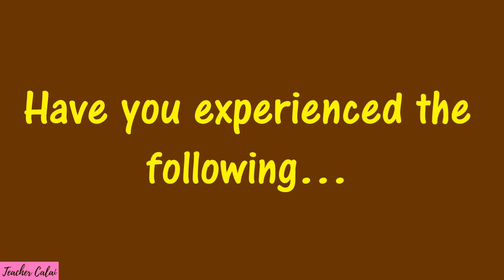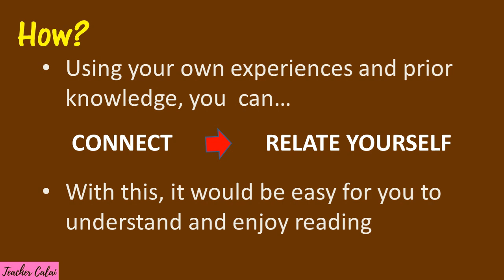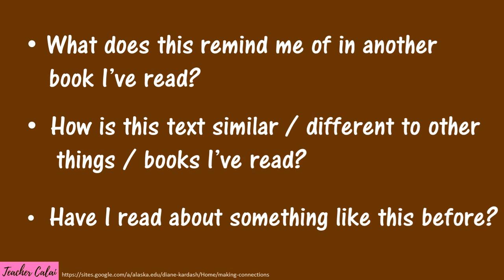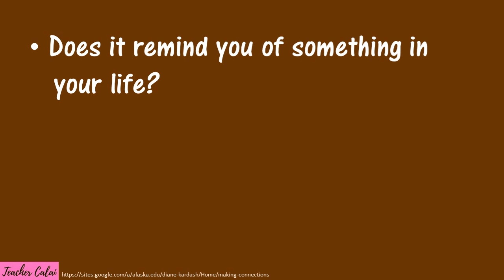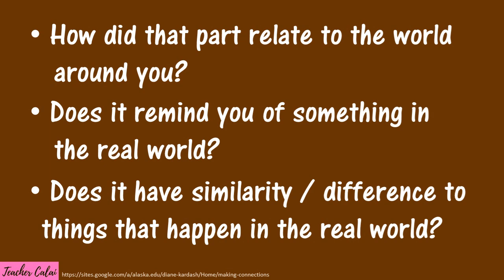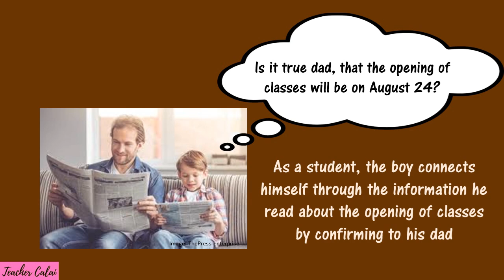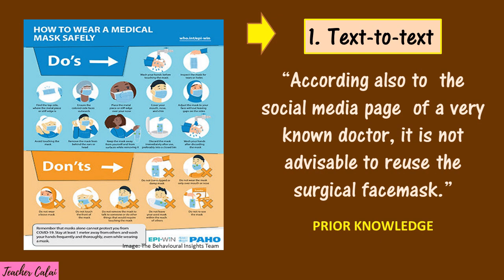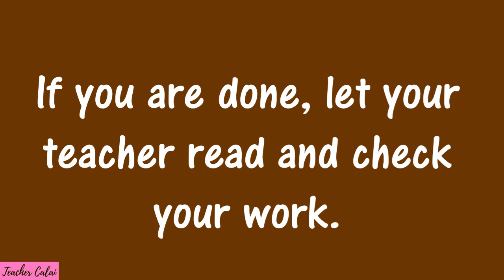Make Connections between Information Viewed and Personal Experiences / MELC-Based with Teacher Calai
In this video, the lesson is about how to make connections between information viewed and personal experiences. This is one way of engaging the learners and making them feel that reading is really fun.
Hope you enjoy watching this video. Thak you so much.